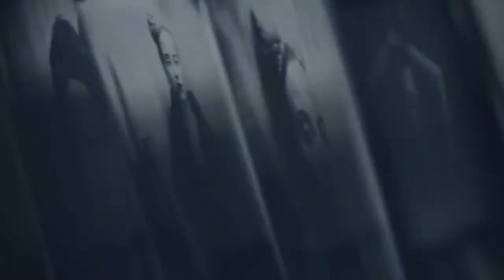Carlos Correa Reflects on Second Year During Carlos Tonight Podcast Season Finale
We made it! Today is the season finale of Carlos Tonight. I hope you had as much fun listening and watching the podcast, as much as I did. Thank you to everyone who took the time to chat and share their stories with the audience.

And in case you missed season two, I was joined by aspiring actors, singers, and theatre producers. I spoke to a medium, a barber and my nephew. Celebrity personal trainer, entertainment lawyer, and popular radio personalities made their way to the show this season. And so did a reality show producer, authors, travelers, and several lifestyle coaches. I had nationally recognized doctors and therapists, a woman who escaped and is helping people in Ukraine, a Mister Tourism World competitor, and my popular TikTok series featuring some of my all-time favorites.

A big thank you to all my guest this past year.